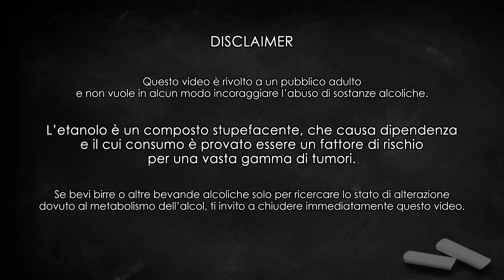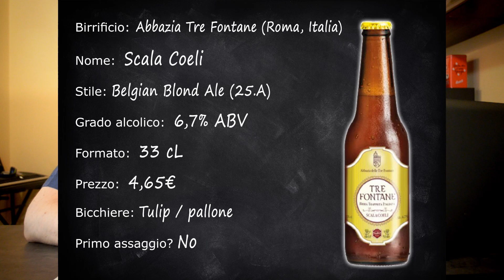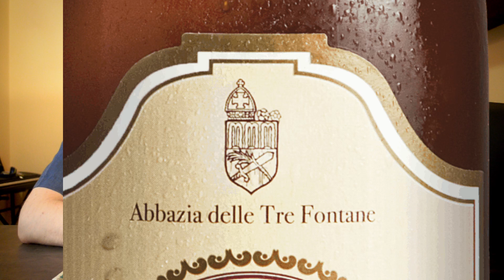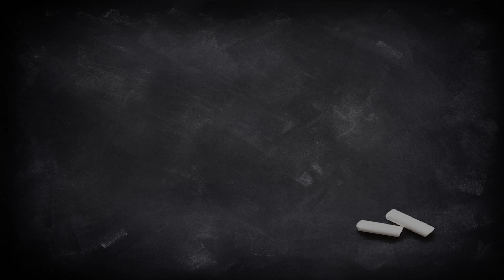Scala Coeli, la trappista italiana di Abbazia Tre Fontane | SKÅL! Degustazione n. 153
L'abbazie Tre Fontane è l'unico birrificio trappista con sede in Italia. Per parlare un po' del birrificio, ho pensato di stappare questa Scala Coeli, una birra che si ispira alla tradizione belga con aggiunta di scorze di arancia.

NEW: magliette e felpe ufficiali del canale!